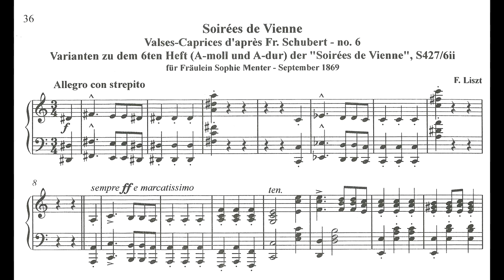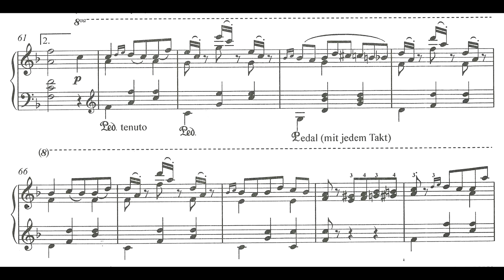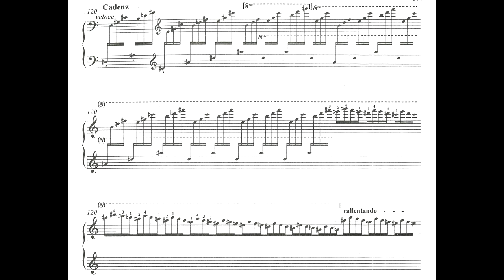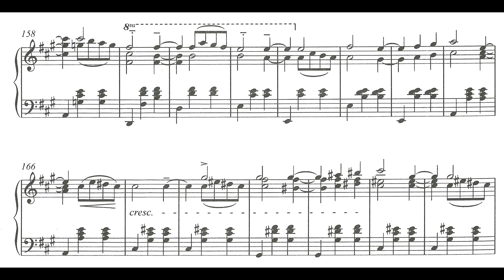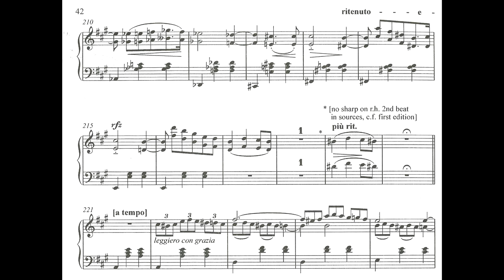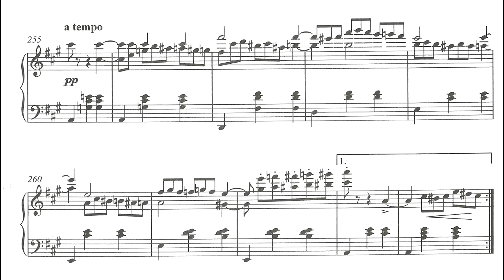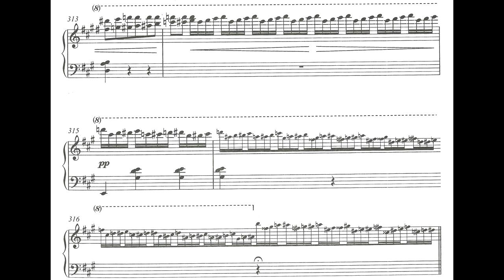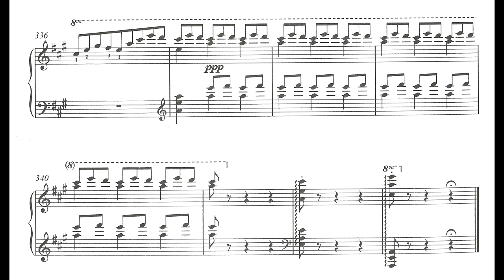Franz Liszt - Soirées de Vienne No 6, S.427/6ii (Cheli)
The Soirées de Vienne addressed such a real need and an obvious difficulty that their present neglect is quite shameful. Schubert produced several hundreds of short dance pieces for piano, many of them in sets which were possibly intended for continuous dancing or domestic entertainment but which are, because of their individual brevity, the sameness of their length, and their often unvaried tonality, very awkward to programme in concert. For the same reason the few surviving dance sets for piano by Mozart and Beethoven are largely ignored by recitalists. But these dances contain a wealth of delightful music which, as Liszt perceived from the beginning with his customary astuteness, requires rescuing and assorting with discreet habiliments for public use. Liszt concocted continuous suites from selected dances, often making a better point than Schubert did of the sheer originality of them by the use of contrasting tonality, and from time to time allowing himself the occasional variation, introduction, interlude or coda. Schubert’s sometimes rather rudimentary style of piano writing is generously and touchingly filled out without the slightest recourse to the applause-gathering trickery to which many a nineteenth-century piano waltz falls victim. These refined waltz sequences laid the ground for the structures of some of the most memorable of the Strauss waltzes, and find echoes as late as Prokofiev. The adventures of the various dances are easily followed and, for the comfort of the searchers amongst the available sources, Schubert’s original themes are identified in each work in the order in which Liszt has them appear. No 6 of the Soirées de Vienne was a great favourite in Liszt’s day and was much recorded earlier in the twentieth century. Sophie Menter (1848–1918) was one of Liszt’s most gifted piano students who toured the world to great acclaim. Liszt made alterations to several of his published compositions for her personal use: an extra little cadenza to the Don Giovanni fantasy, some excellent improvements to the Masaniello tarantella , and this piece. (He also helped her with the composition of a ‘Concerto in the Hungarian Style’ called Ungarische Zigeunerweisen which was eventually orchestrated by Tchaikovsky in 1892, the actual composition of which has, in recent times, been quite unreasonably attributed to Liszt himself.) In the case of the Soirées de Vienne there is a note in Liszt’s hand in the margin saying that two bars of one extended modulation were the idea of Hans von Bülow.

Pf: Dominic Cheli